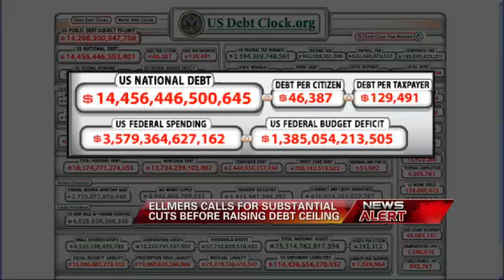Rep. Ellmers discusses spending cuts and Small Business Lending on Fox Business Video